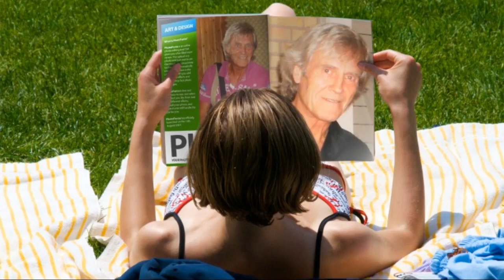Happy Birthday Peter John Haywood!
Peter John Haywood is the drummer of Alan Silson (ex. Smokie) and good friend to Alan and Uli Werner (Alan's Records Producer).

Happy Birthday Peter John Haywood! (2012). You're our sunshine Mr. Tambourine Man!!! We love you! Have a great Birthday! Your happy girls :-)